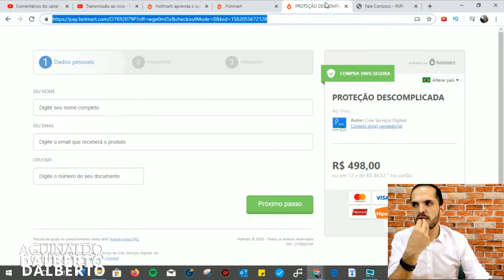Como entrar em contato com o INPI? |Contactar INPI.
. Tem como entrar em contato com o INPI? Posso ligar para o INPI?

Há uma forma de contactar o INPI, você deve entrar no site do INPI, e ir no fale conosco, essa é a unica forma de contactar o INPI. No fale conosco você preenchera um formulário, e poderá expor sua dúvida ou questionamento.

Contudo, ATENÇÃO, o INPI não liga para você, a unica forma de contactar o INPI é através do fale conosco! Se o INPI te ligar ou enviar email's com cobranças, fique atento, pois pode ser golpe!!

Nesse vídeo eu dou dicas para a criação do nome da marca para produtos artesanais! Na criação de nome é preciso avaliar a legislação e tomar cuidado com marcas descritivas.

💣Quer registrar sua marca sozinho, Liberei módulo gratuito com vídeo aulas do que você precisa estudar e também como criar ou escolher uma marca ? Acesse agora o Proteção Descomplicada